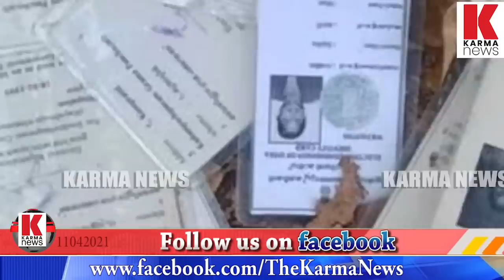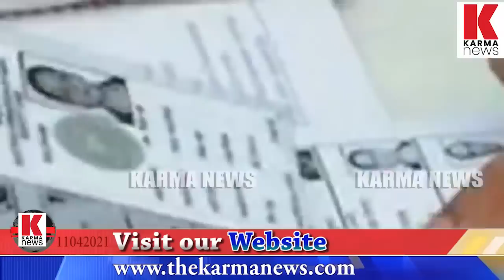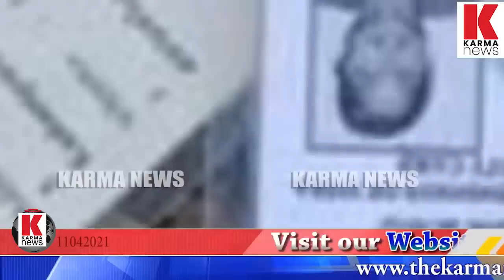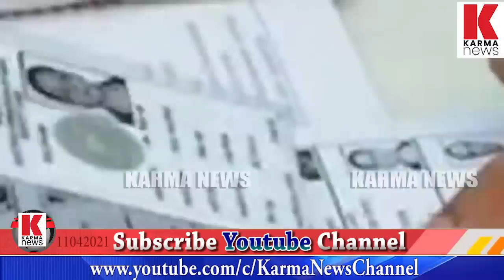വോട്ടേഴ്സ് കാർഡുകൾ റോഡ് വക്കിൽ, തിരഞ്ഞെടുപ്പ് അട്ടിമറി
വോട്ടേഴ്സ് കാർഡുകൾ കൂട്ടമായി റോഡ് വക്കിൽ, ഇരട്ട വോട്ട് ചെയ്ത് പാർട്ടി കേന്ദ്രങ്ങളിൽ നിന്നും ഉപേക്ഷിച്ചത് എന്നും സൂചന